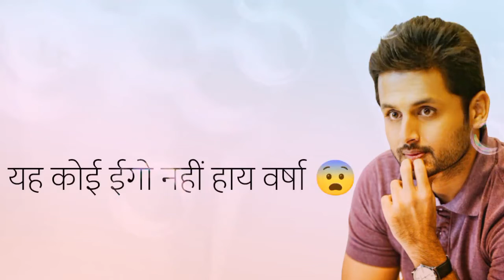Varun Tej Sad Dialogue Status Tholi Prema Raashi Khanna shorts south movie status